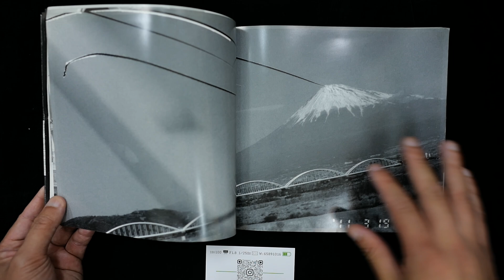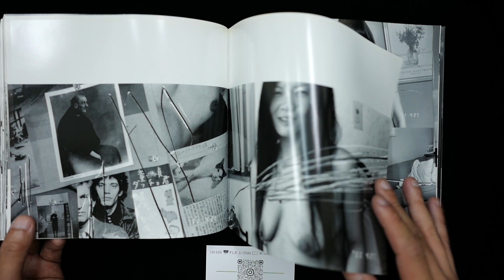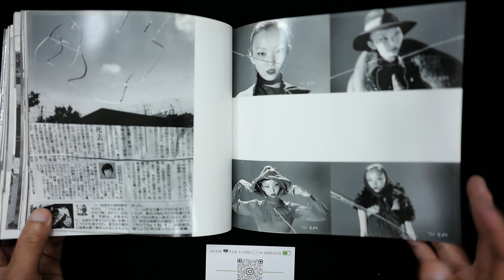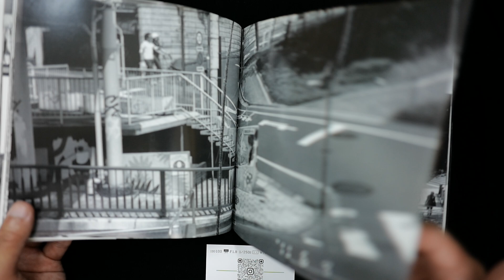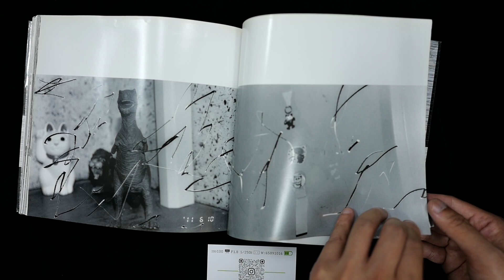寫狂老人日記2011.3.11→ /荒木經惟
寫狂老人日記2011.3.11→ /荒木經惟(90%new)
HK$200
日本頂尖攝影師之一荒木經惟的攝影集《瘋老日記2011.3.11→》。受木屐工匠兼業餘攝影師父親的影響，他開始攝影，從千葉大學工學部照相印刷工學科畢業後，加入了電通。在拍攝廣告照片的同時，他利用公司的設備創作攝影藝術，並在1970年代推出了《Oh Japan》、《感傷之旅》等作品。這本書由「從2011 年3 月11 日到6 月11 日的三個月內拍攝的照片」。書中的283張照片展現了荒木經惟日常的目光，但都重疊著看起來像是刮痕的線條。 透過刮擦底片來重新開始攝影行為。破壞必須導致再生。

PRODUCT INFO
212x198x15mm

Auther
荒木経惟/荒木經惟

photobooksmallsell